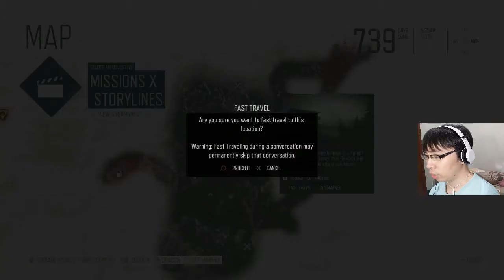DAYS GONE Walkthrough Gameplay Part 3 - NERO CHOPPER (PS4 )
Di episode survival mode kali ini, deacon harus bersembunyi dari nero agar tidak terbunuh

Days Gone adalah video game survival horror aksi-petualangan yang dikembangkan oleh SIE Bend Studio dan diterbitkan oleh Sony Interactive Entertainment untuk PlayStation 4. Days Gone berlatar di dunia terbuka pasca-apokaliptik, dimainkan dari sudut pandang orang ketiga. Pemain mengontrol Deacon St. John (Sam Witwer), mantan penjahat yang berubah menjadi drifter dan pemburu hadiah yang lebih memilih kehidupan di jalan menuju perkemahan hutan belantara. Permainan berlangsung dua tahun setelah pandemi global terjadi hampir menghapus seluruh umat manusia, dan mengubah jutaan lainnya menjadi "Freakers", makhluk seperti zombie tanpa pikiran yang dengan cepat berkembang.